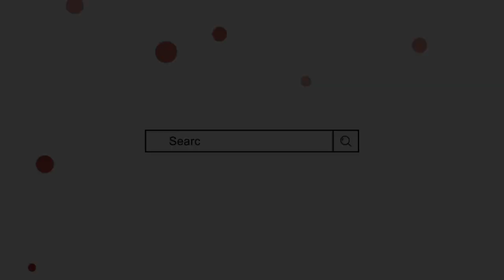Amaim Name Meaning In Urdu | amaim naam ka matlab | Mufti Sadaqat Official | Amaim Name Info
عمائم کے معنی, عمائم کا مطلب, عمائم نام کا مطلب | از مفتی صداقت حسین قاسمی

Amaim Name Meaning In Urdu
Amaim Naam ka Matlab
Amaim Naam ke mayne
Baby girl names
Muft Sadaqat official
Mufti Sadaqat husain
Mufti sadakat
عمائم کے معنی
عمائم نام کا مطلب
عمائم نام رکھنا کیسا